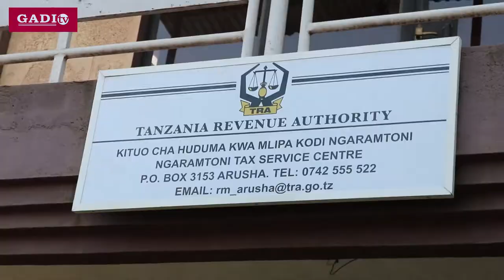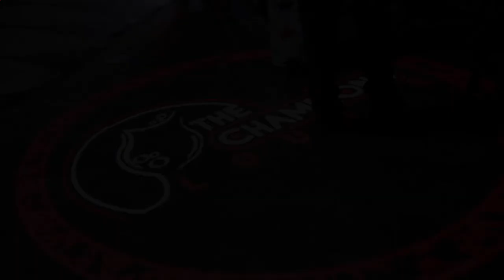DC MURO "MWANAUME MMOJA UNA VIMADA WATANO"